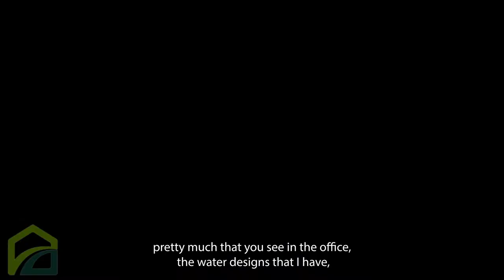Fairway Oak Creek - Artist Spotlight with Cassie Tumlinson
This week our feature is @cassietumlinson - an artist who was born and raised in Sedona but now resides in Germany as an artist! If you have ever visited our Sedona office and noticed all the beautiful artwork on the walls - its done by her! she is extremely talented. During her spotlight we talk about what she enjoys painting the most and some of the custom work she has done. Reach out to her if you want any custom work for your own home!